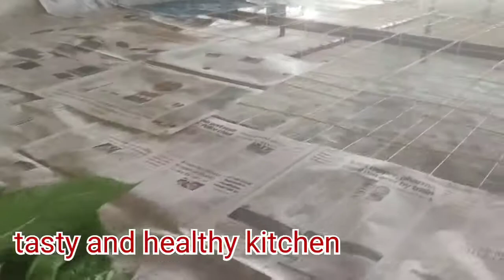Pattu Pullu Valarpu/Day2/பட்டுப்புழு வளர்ப்பு/Sericulture/Silk Farming